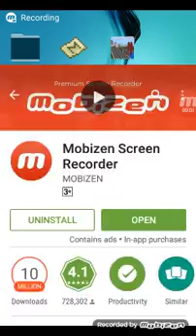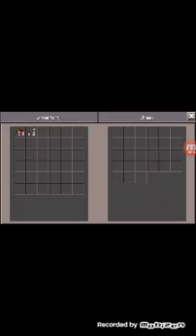Mincraft life/not school/do 1